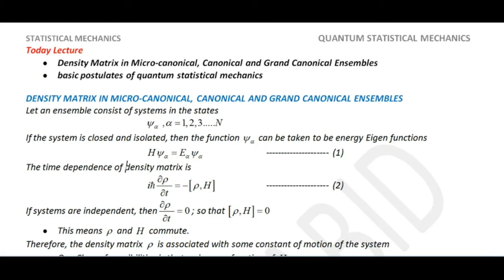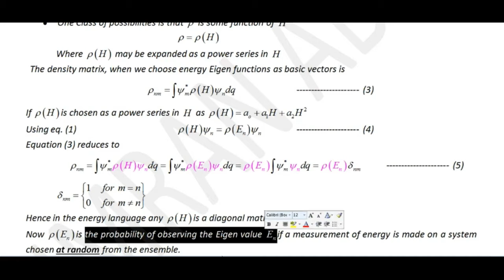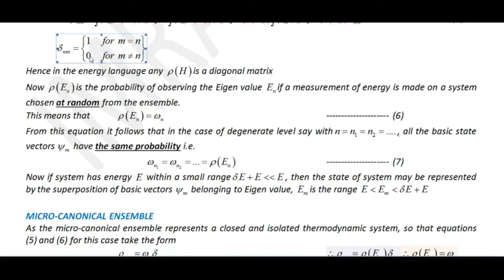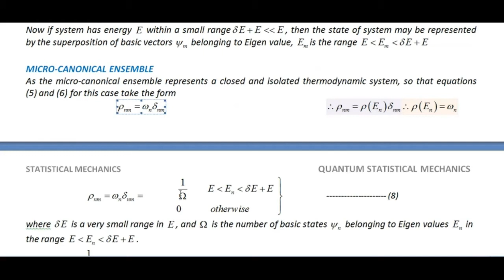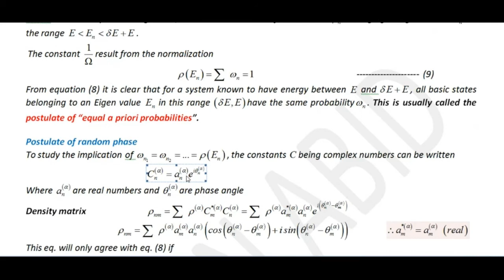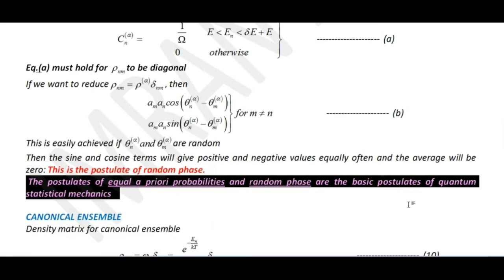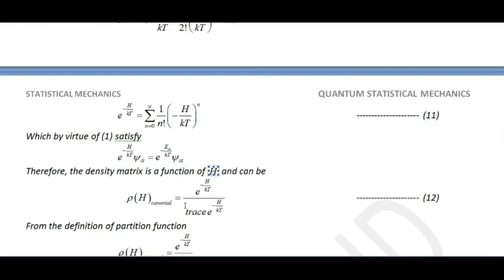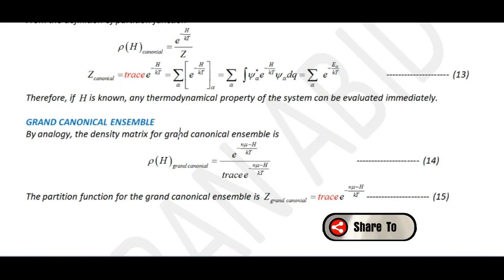density matrix in microcanonical, canonical and grand canonical ensembles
Microcanonical Density Operator,
Canonical Density Operator,
Grand Canonical Density Operator,
basic postulates of quantum statistical mechanics ,